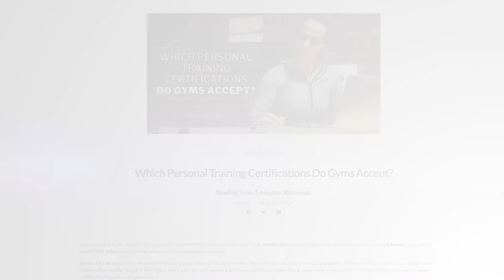Which Personal Training Certifications Do Gyms Accept?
Embarking on a rewarding fitness journey starts with the right certification choice! Unveil the key to unlocking gym doors and achieving your dreams as a certified personal trainer. 🌟 Whether you're just starting or aiming to level up, our latest blog post has the lowdown on the top certifications that gyms across the board accept.